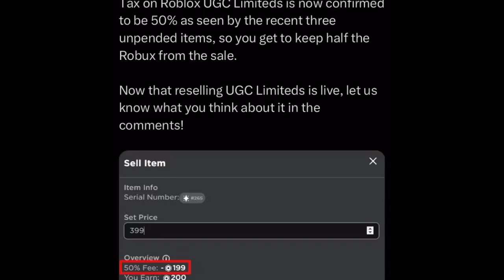Roblox players believe UGC Limiteds Trash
UGC limiteds no tradable no rap 50% tax and if you buy a copy from someone you need to wait 30 days basically no profit your thoughts comment section please like subscribe it’s free ￼